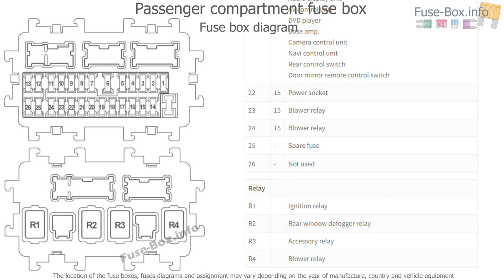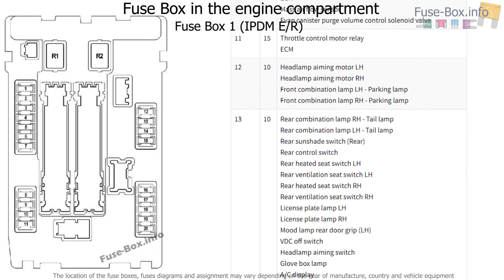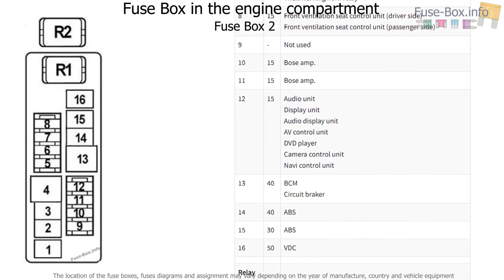Fuse box location and diagrams: Nissan Teana (J32; 2009-2014)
Fuse box diagram (location and assignment of electrical fuses and relays) for Nissan Teana (J32; 2009, 2010, 2011, 2012, 2013, 2014).